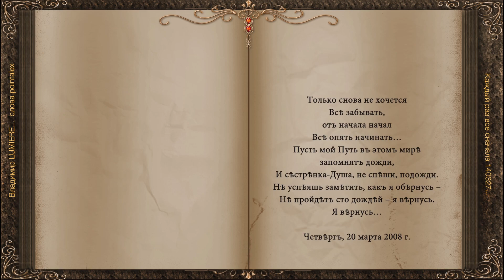Каждый раз все сначала 140327 Владимир LUMIERE сл pointalex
Каждый раз все сначала…
Все с Начала Начал…
Если в сумерках даже ты себя различал,
Узнавал среди ночи и в день выводил,
А потом, как лунатик, до ночи бродил…

Ты не думал о страхах, не боялся мечтать
И без сна как-то раз научился летать…
И оставить полет ты уже не хотел.
И поднялся до Неба… до Звезд долетел…
Притяжение звезд оказалось сильней.
Но спустился ты снова туда, где больней,
Беззаботен как ветер, с заботой о Ней…
Мать-Земля позвала… и Сестра и Жена,
Ночь укутала в сон так мила и нежна.

Только снова не хочется
Все забывать,
от начала начал
Все опять начинать…
Пусть мой Путь в этом мире запомнят дожди,
И сестренка-Душа, не спеши, подожди.
Не успеешь заметить, как я обернусь –
Не пройдет сто дождей – я вернусь. Я вернусь…

Четверг, 20 марта 2008 г.